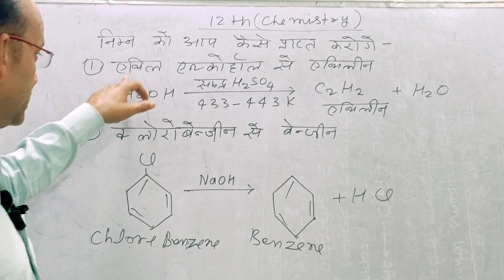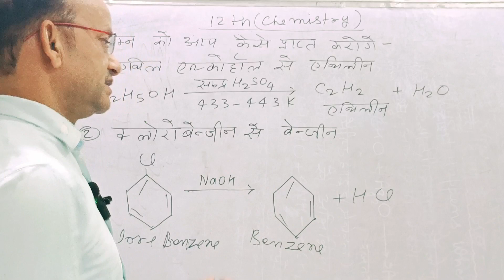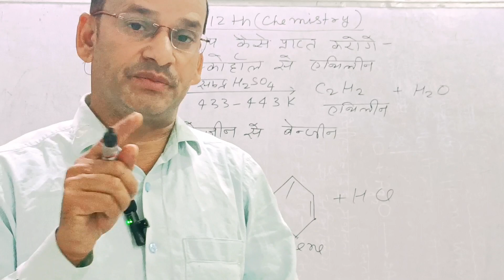अगर Exam में कुछ न आए तो क्या करे एक बार ये ट्रिक🔥लगाए || कभी फेल नही होंगे| what do in exam time 🔥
अगर Exam में कुछ न आए तो क्या
एक बार ये ट्रिक🔥लगाए || कभी फेल नही होंगे| what do in exam time 🔥अगर Exam में कुछ न आए तो क्या करे एक बार ये ट्रिक🔥लगाए || कभी फेल नही होंगे| what do in exexam me kuch nahi aata to kya karna
chahiye
exam me kuch na aaye to kya kare
board exam me kuch na aaye to kya
kare
jab exam me kuch na aaye to kya kare exam me kuch na aaye to kya
kare
एक बार ये ट्रिक🔥लगाए || कभी फेल नही होंगे| what do in exam time 🔥अगर Exam में कुछ न आए तो क्या करे एक बार ये ट्रिक🔥लगाए || कभी फेल नही होंगे| what do in exam time 🔥
exam me kuch nahi aata to kya karna
chahiye
kare
jab exam me kuch na aaye to kya kare
exam me kuch na aaye to kya
kare